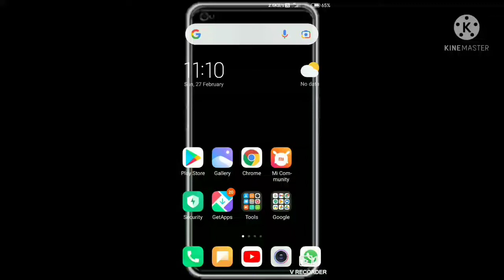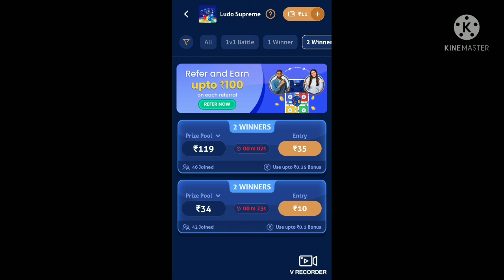ludo supreme gold|best earning app 2022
ludo supreme gold|best earning 2022|

refer code 62XXX3